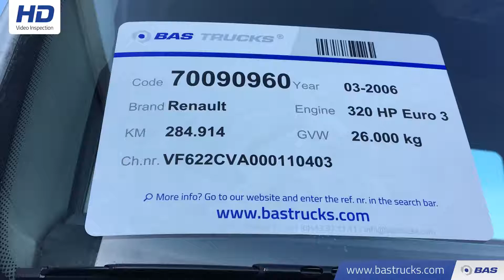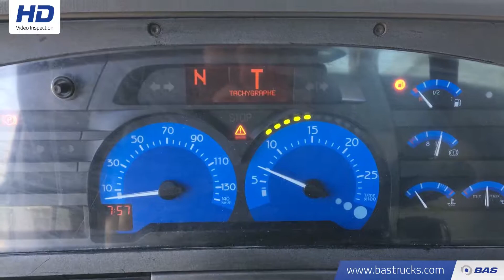70090960 Renault Premium 320